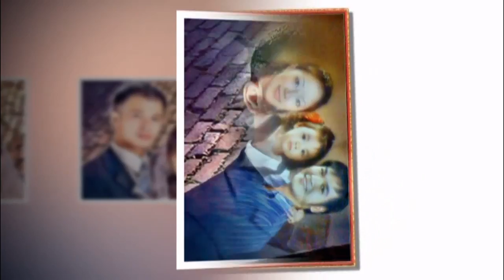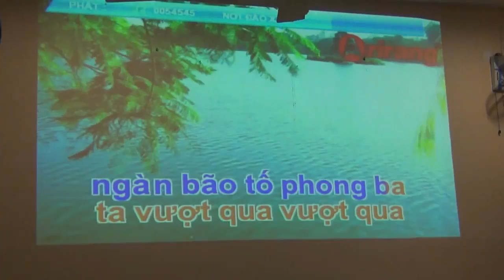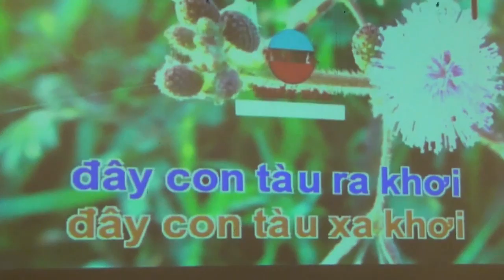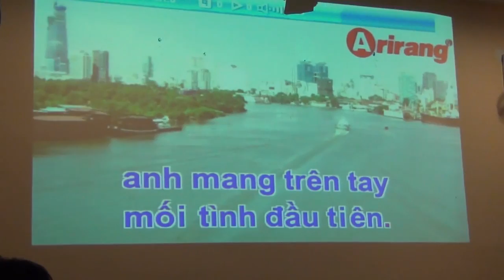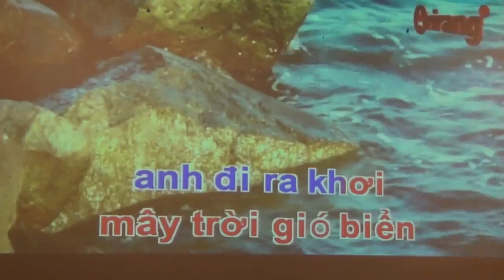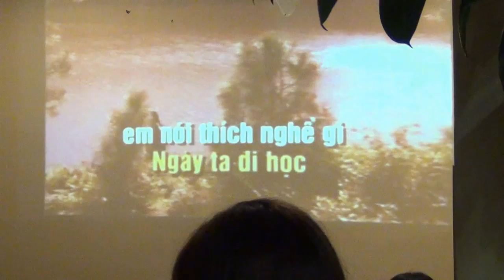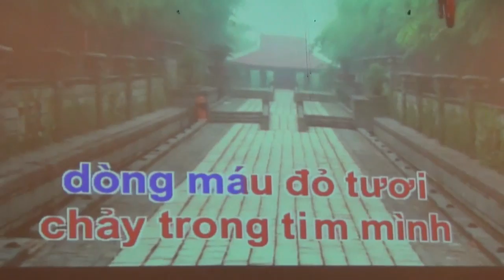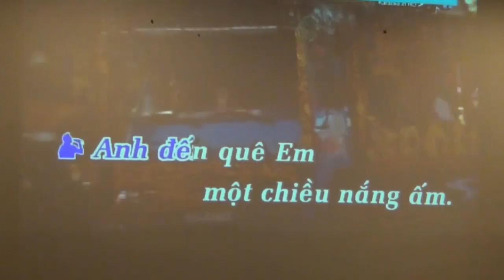Kỷ niệm 30 năm đám cưới Thanh Bình và Ánh Tuyết